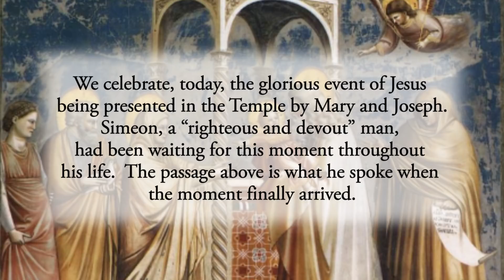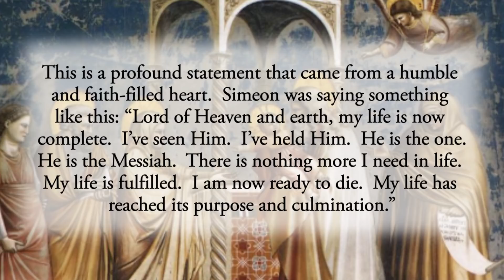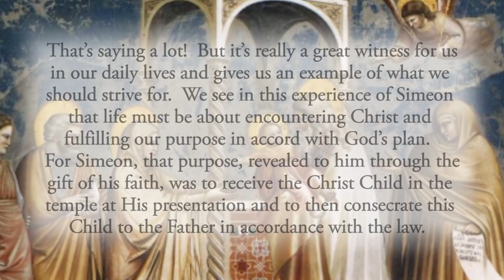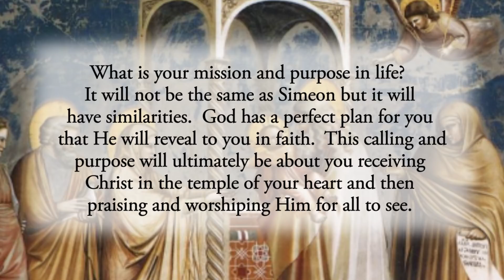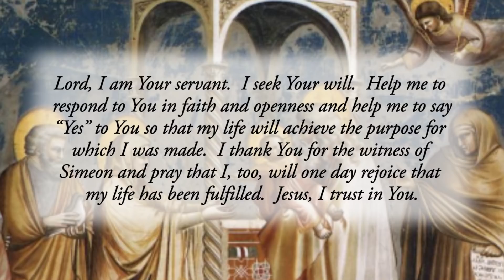Fulfilling Our Mission - Wednesday, February 2, 2022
“Now, Master, you may let your servant go in peace, according to your word, for my eyes have seen your salvation, which you prepared in the sight of all the peoples: a light for revelation to the Gentiles, and glory for your people Israel.”  Luke 2:29-32

We celebrate, today, the glorious event of Jesus being presented in the Temple by Mary and Joseph.  Simeon, a “righteous and devout” man, had been waiting for this moment throughout his life.  The passage above is what he spoke when the moment finally arrived.

This is a profound statement that came from a humble and faith-filled heart.  Simeon was saying something like this: “Lord of Heaven and earth, my life is now complete.  I’ve seen Him.  I’ve held Him.  He is the one.  He is the Messiah.  There is nothing more I need in life.  My life is fulfilled.  I am now ready to die.  My life has reached its purpose and culmination.”

Simeon, like any other ordinary human being, would have had many experiences in life.  He would have had many ambitions and goals.  Many things he worked hard for.  So for him to say that he was now ready to “go in peace” simply means that the purpose of his life was fulfilled and that all he has worked for and striven for has come to culmination in this moment.

That’s saying a lot!  But it’s really a great witness for us in our daily lives and gives us an example of what we should strive for.  We see in this experience of Simeon that life must be about encountering Christ and fulfilling our purpose in accord with God’s plan.  For Simeon, that purpose, revealed to him through the gift of his faith, was to receive the Christ Child in the temple at His presentation and to then consecrate this Child to the Father in accordance with the law.

What is your mission and purpose in life?  It will not be the same as Simeon but it will have similarities.  God has a perfect plan for you that He will reveal to you in faith.  This calling and purpose will ultimately be about you receiving Christ in the temple of your heart and then praising and worshiping Him for all to see.  It will take on a unique form in accord with the will of God for your life.  But it will be as significant and important as Simeon’s calling, and will be integral to the entire divine plan of salvation for the world.

Reflect, today, upon your own calling and mission in life.  Don’t miss your call.  Don’t miss your mission.  Continue to listen, anticipate, and act in faith as that plan unfolds so that you, too, may one day rejoice and “go in peace” confident that this calling has been fulfilled.

Lord, I am Your servant.  I seek Your will.  Help me to respond to You in faith and openness and help me to say “Yes” to You so that my life will achieve the purpose for which I was made.  I thank You for the witness of Simeon and pray that I, too, will one day rejoice that my life has been fulfilled.  Jesus, I trust in You.

CHAPTERS:
0:00 Beginning
0:16 Scripture Quote
0:37 Daily Reflection
3:30 Final Meditation
4:02 Closing Prayer